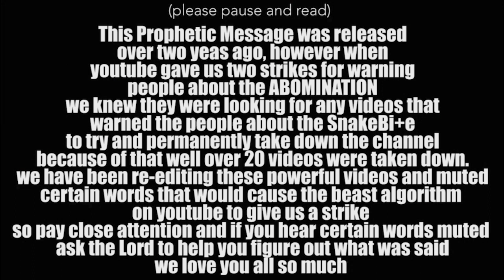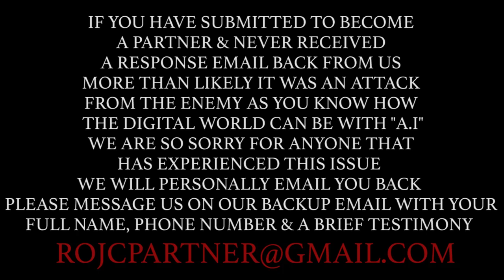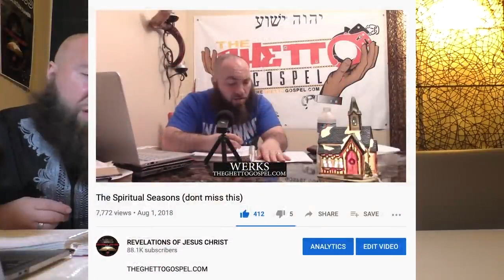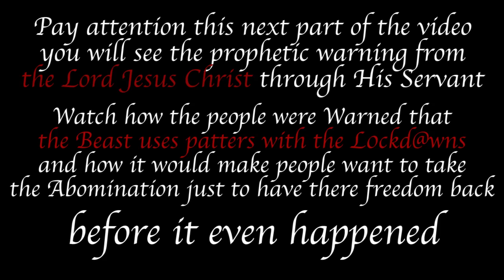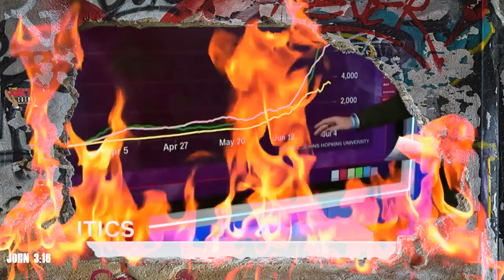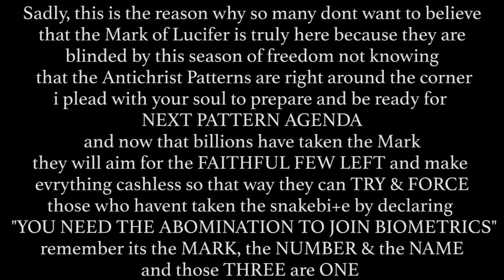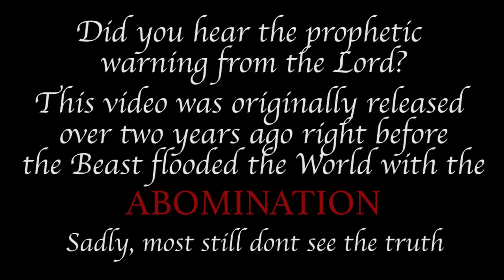EXPOSING DEMONIC PATTERNS